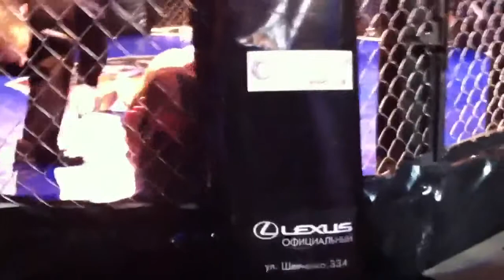Ruslan Dovbush vs Vladimir Baev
Ruslan Dovbush (Win) vs Vladimir Baev (Loss) Submission (Rear-Naked Choke) 1 Round 1:08